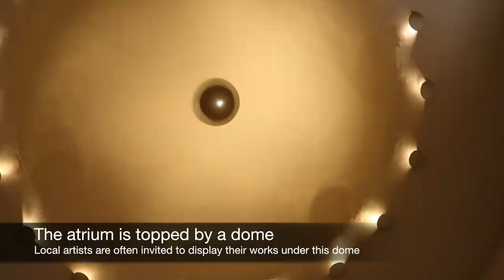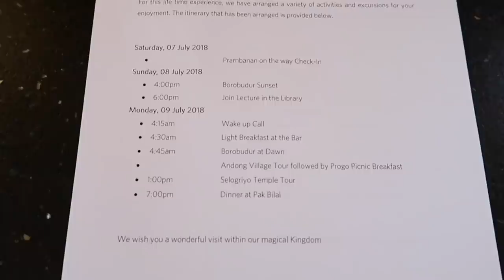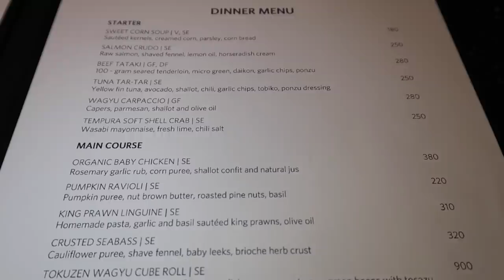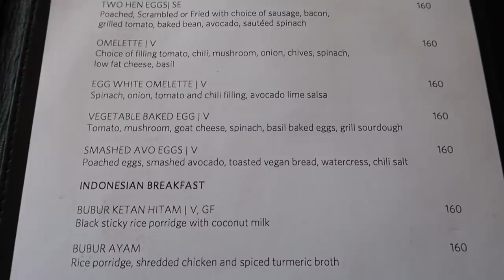Amanjiwo: most STUNNING resort of Java, Indonesia (full tour)